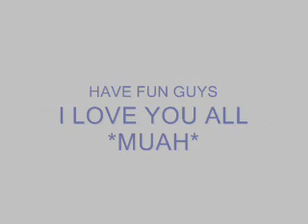Michael W. Smith Cruise to Alaska with Friends Online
So In a couple weeks some friends of mine are going on a cruise to Alaska with Christian Music Recording artist and...ahem...LEGEND..Michael W.Smith. I can't go but wanted to have my OWN fun